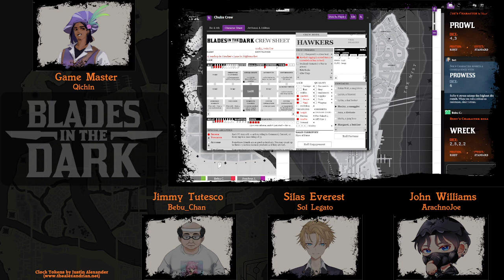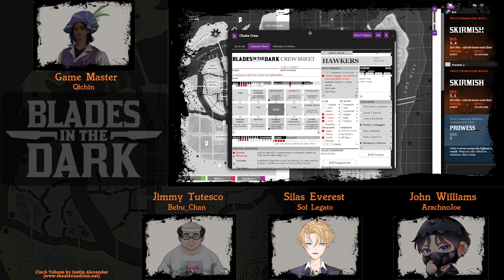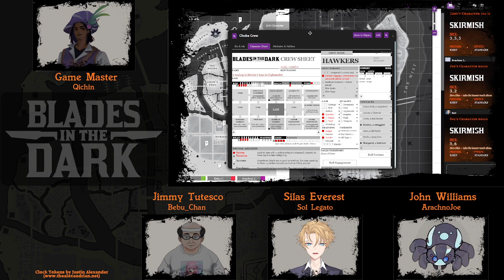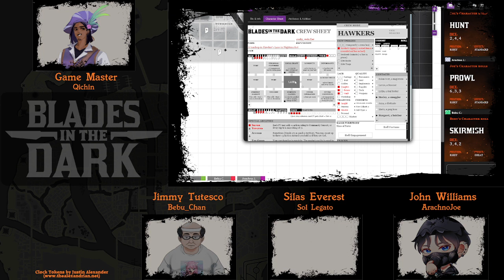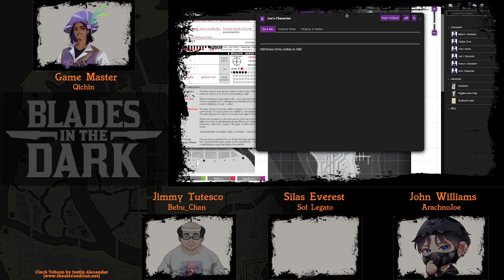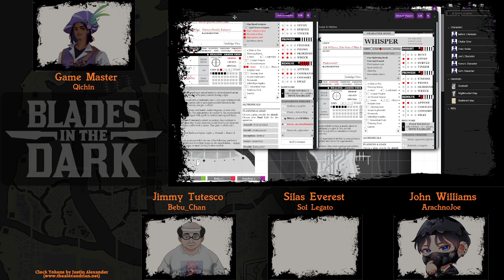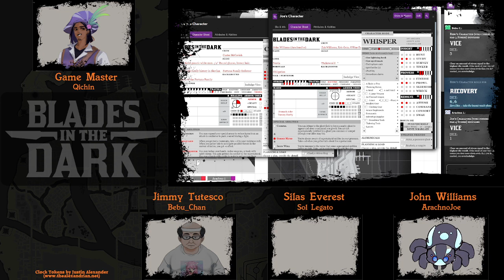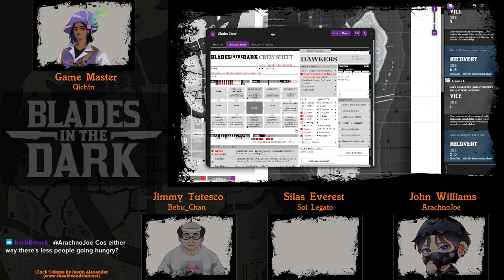[TTRPG] Blades in the Dark Session 6 [2022/09/08]